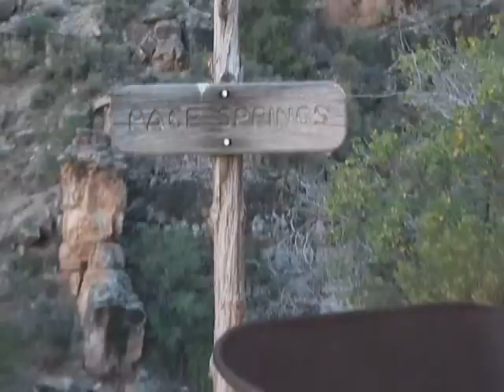Horseshoe Mesa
backpacking trip to Horseshoe Mesa, Grand Canyon